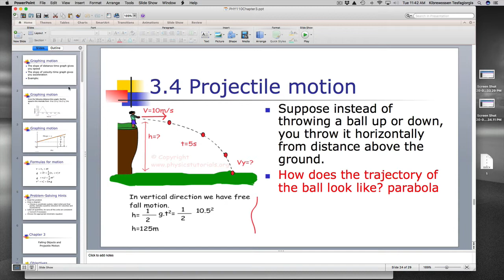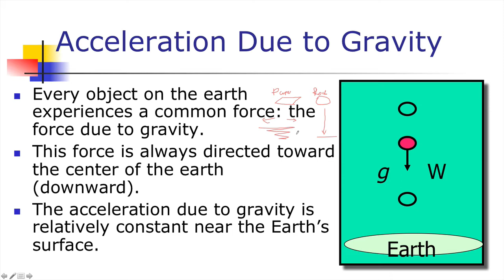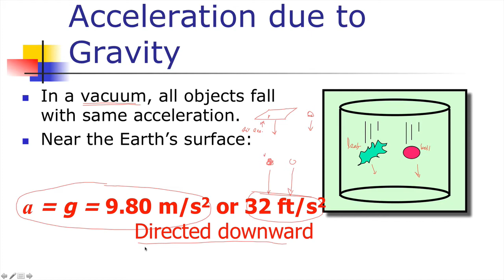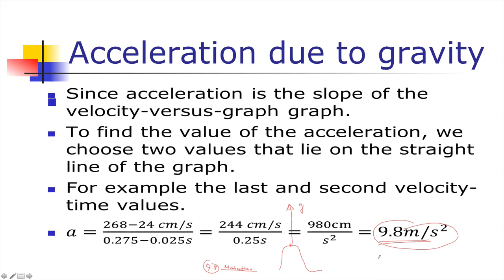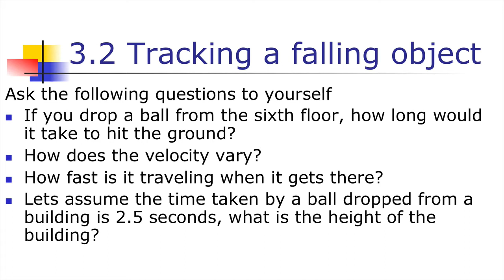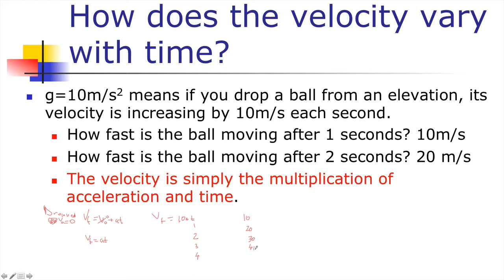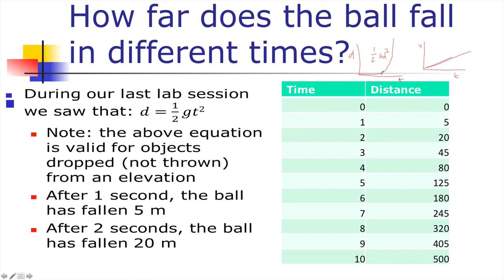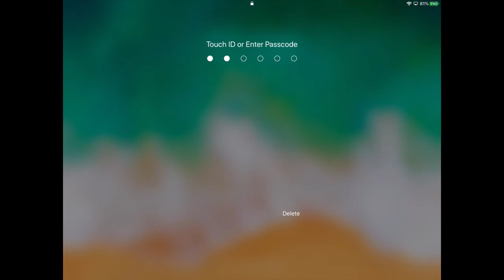General Physics- Free fall 1